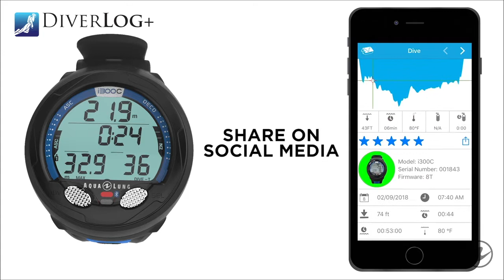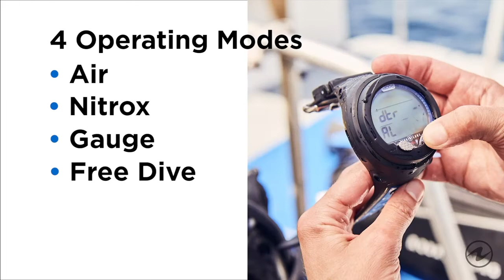Aqua Lung i300C Dive Computer & DiverLog+ App - LeisurePro